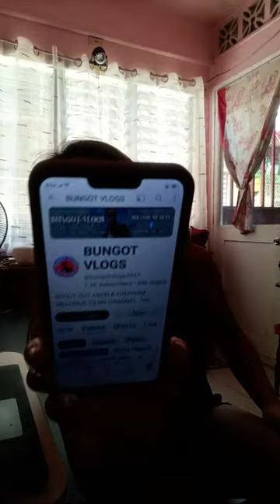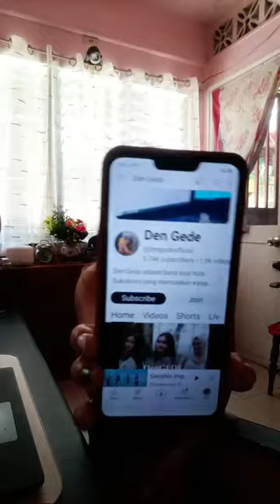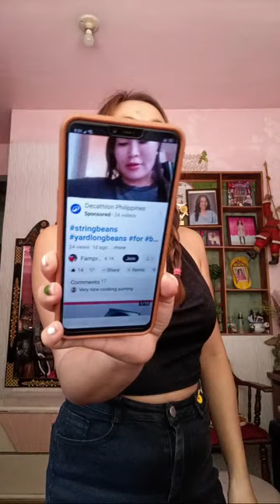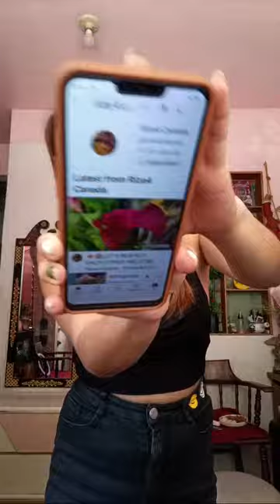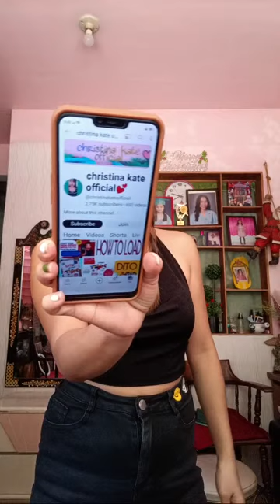Livetstream Promote Your Channel here JOIN ME! MANILA PHILIPPINES 🇵🇭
Hi Guys!